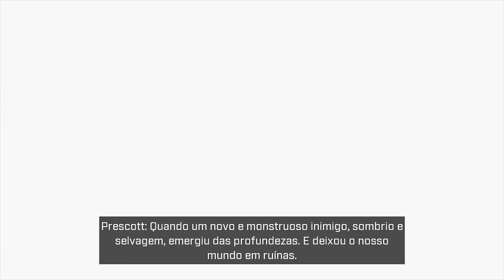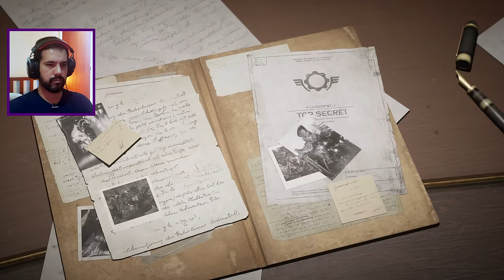GEARS TATICS - Bonito e Maneiro, mas com ressalvas / Primeira Hora